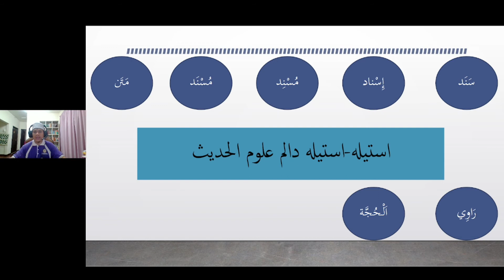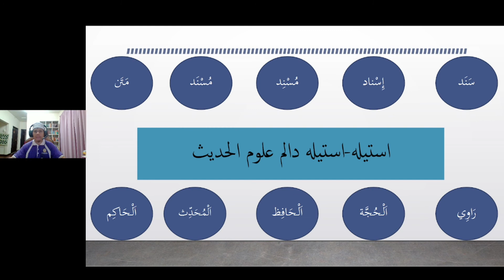Istilah-Istilah Ulum Hadis (Pendidikan AlQuran AlSunnah F5 Part 1)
Video ini membicarakan tentang silibus Pendidikan Al-Quran Al-Sunnah Tingkatan 5 yang bertajuk ISTILAH-ISTILAH ULUM HADIS

Tajuk yang akan dibicarakan iaitu:

1) Pengenalan Ulum Hadis
2) Rawi
3) Sanad
4) Isnad
5) Musnid
6) Musnad
7) Matan
8) Al-Muhaddis
9) Al-Hujjah
10) Al-Hakim

Jika ada sebarang maklumat dan teguran. Ahlan wasahlan.